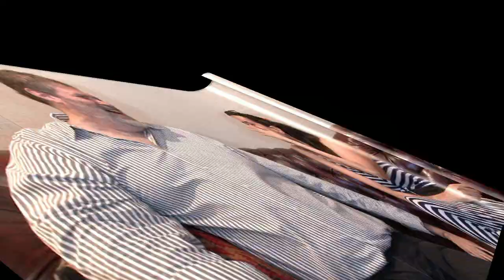Jeanine Tesori and Brian Crawley: Making Violet 1 Act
Composer Jeanine Tesori and Lyricist/Bookwriter Brian Crawley discuss making VIOLET a one-act musical.